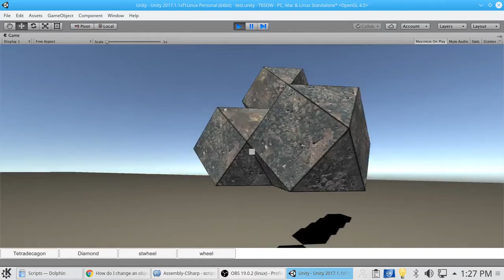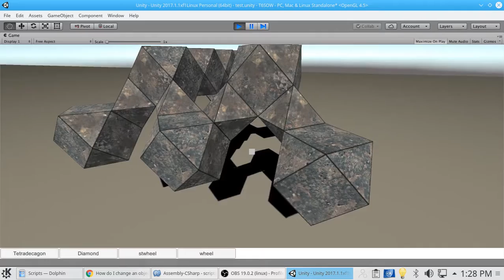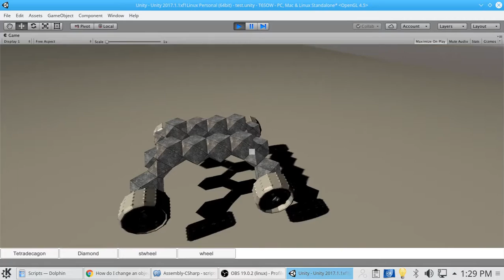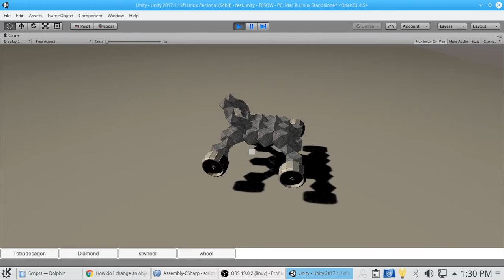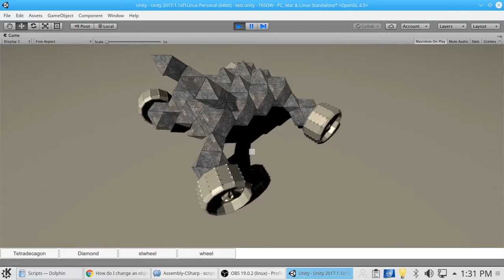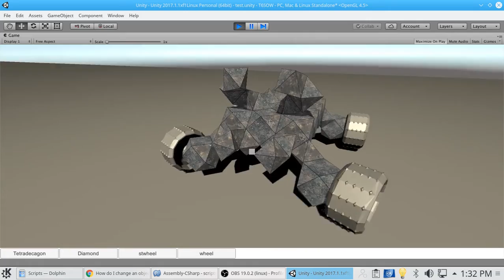yet another build test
trying out different block designs, wheels work although they need tweaked.